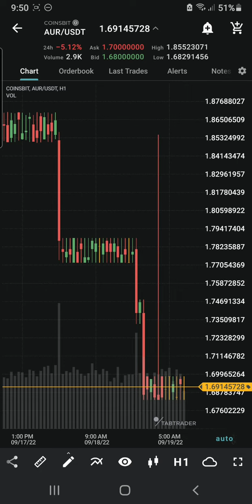AUR USDT COINSBIT ask and bid price exchange November 17, 2022